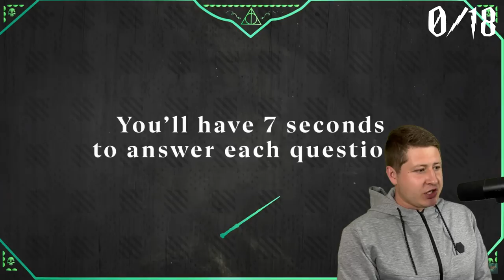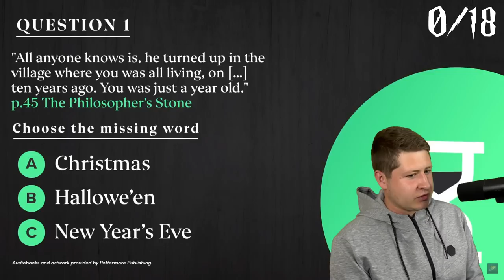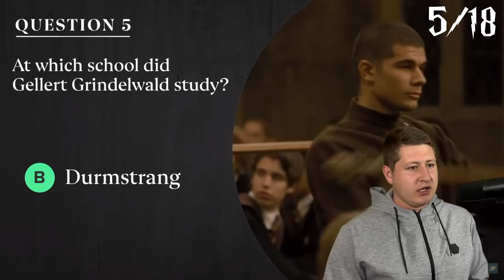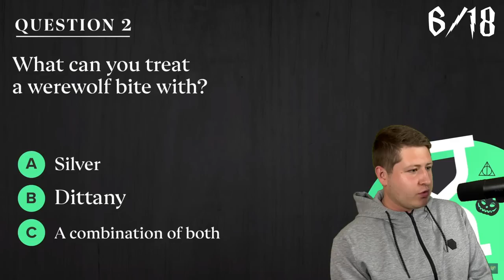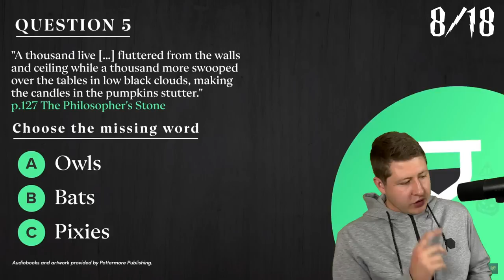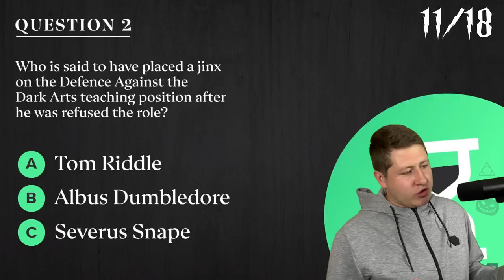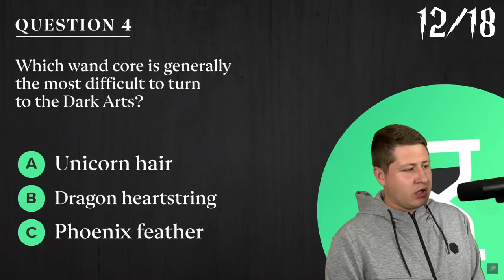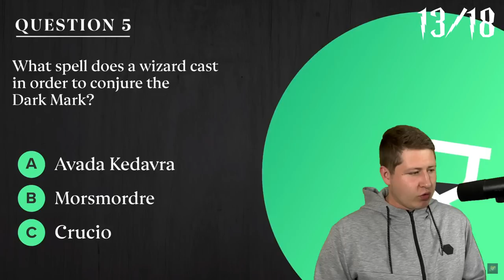Vyznám se v černé magii? [Harry Potter]